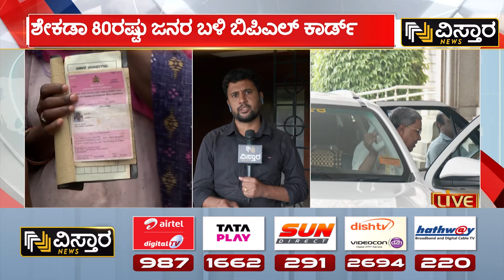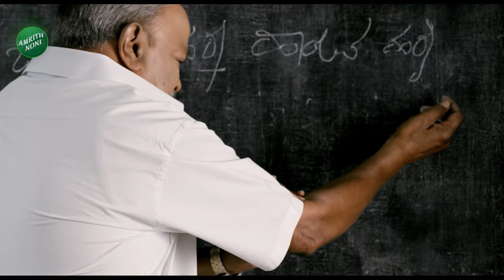CM Siddaramaiah | Ineligible BPL Card | ರದ್ದುಗೊಳಿಸುವಂತೆ ಅಧಿಕಾರಿಗಳಿಗೆ ಸಿದ್ದರಾಮಯ್ಯ ಸೂಚನೆ |Vistara News